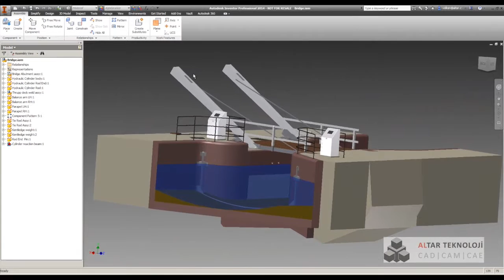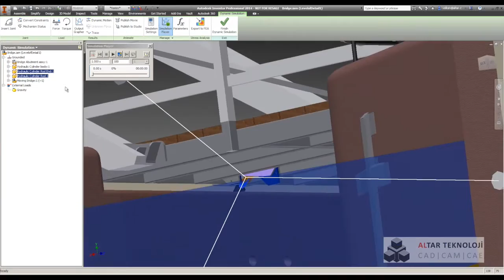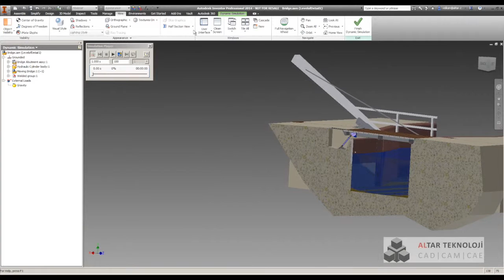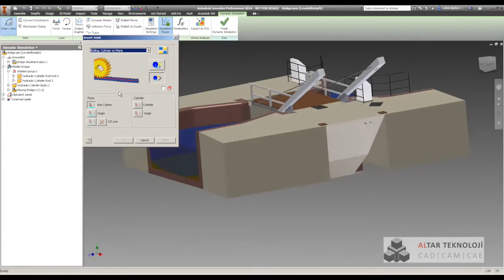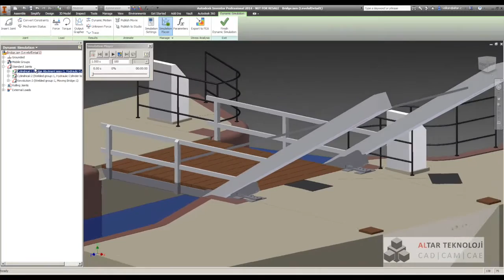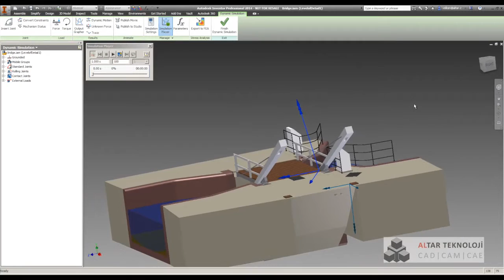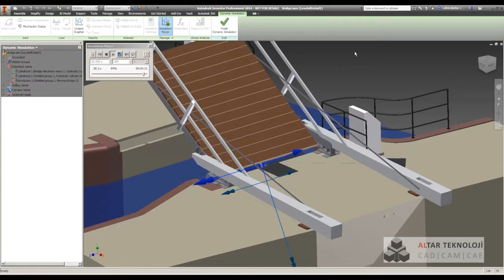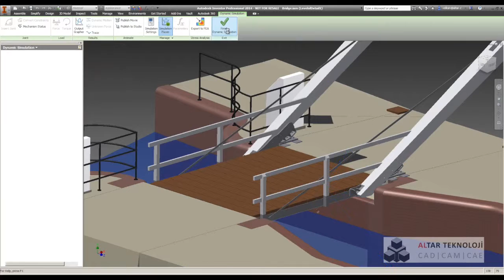134 Autodesk Inventor Professional Dinamik Simülasyon 2